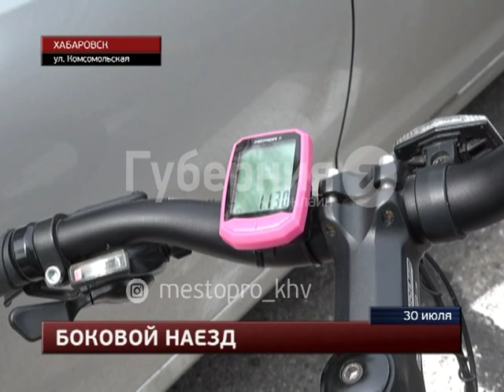Велосипедистка пострадала на зебре в Хабаровске под колесами иномарки. Mestoprotv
В Центральном районе, на пересечении улицы Комсомольской с Уссурийским бульваром велосипедистка при столкновении с «Калдиной» повредила ногу, сообщает портал «Губерния». Автомобилист двигался со стороны улицы Ленина во втором ряду. Мужчина с восьмилетним дорожным стажем остановился у пешеходного перехода и пропустил людей. Как только горожанин вновь приступил к движению - услышал удар. GuberniaTV - YouTube-канал медиахолдинга «Губерния» (г. Хабаровск). Новости края и региона, криминальная хроника, утреннее шоу, актуальные интервью, программа о здоровье, рецепты, кулинарное шоу, садоводство.